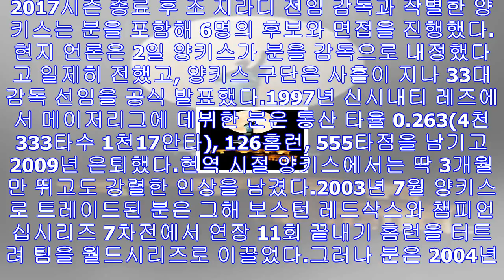양키스, ‘초보 감독’ 분에게 지휘봉…3+1년 계약 - 미주 한국일보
에런 분의 2003년 ALCS 7차전 끝내기 홈런. 양키스는 4일 분을 구단 33대 감독으로 임명한다고 발표했다. [AP=연합뉴스]미국프로야구 메이저리그 최고 명문 구단 뉴욕 양키...